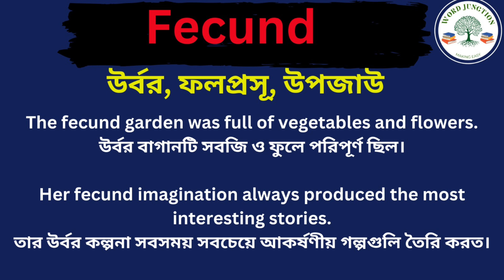Fecund Meaning In Bengali /Fecund mane ki